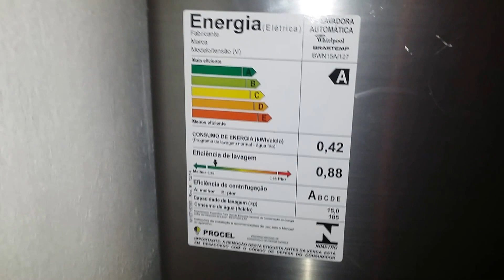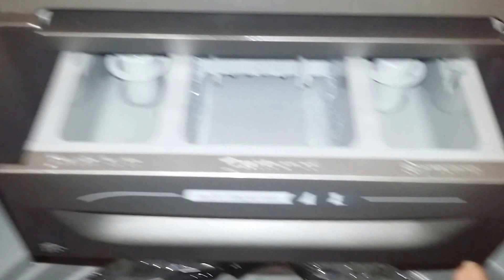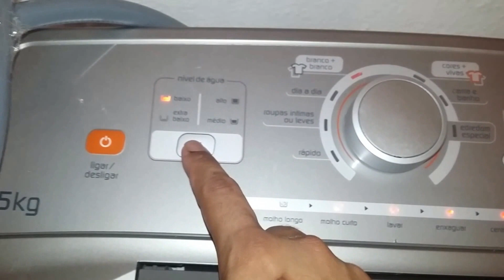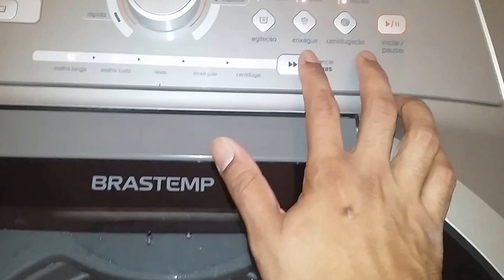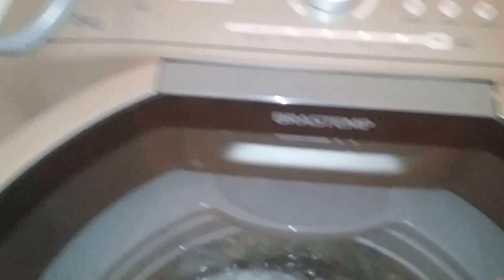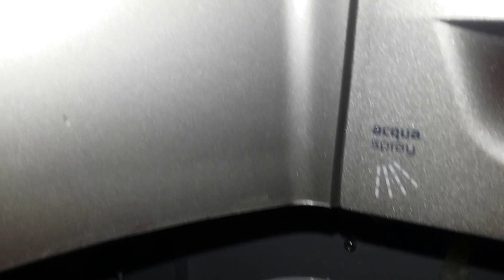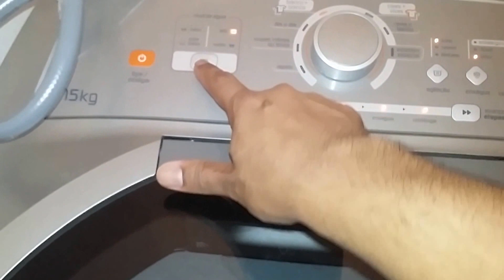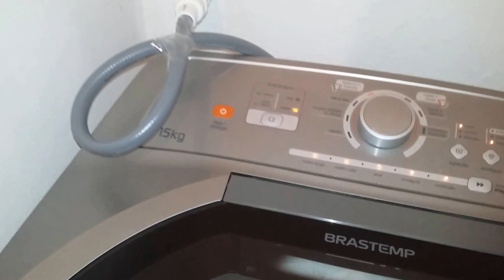BRASTEMP BWN 15 KG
BRASTEMP BWN15AK  NOVA LAVADOURA DE ROUPAS DA BRASTEMPE DE 15KG OLHE E CONFIRA!